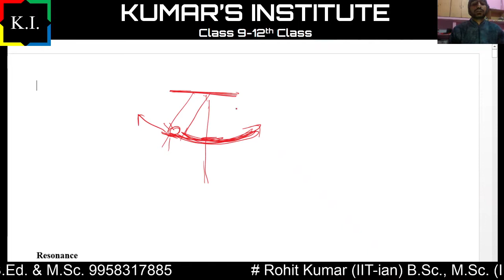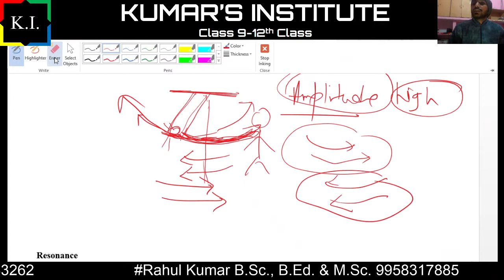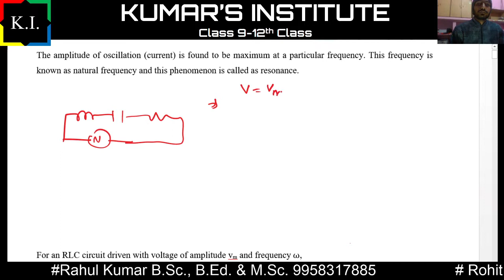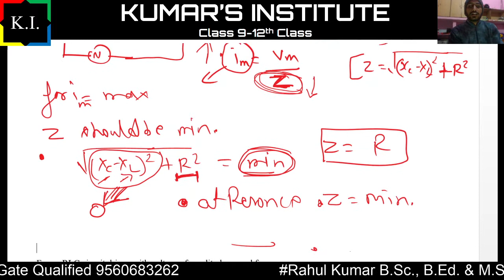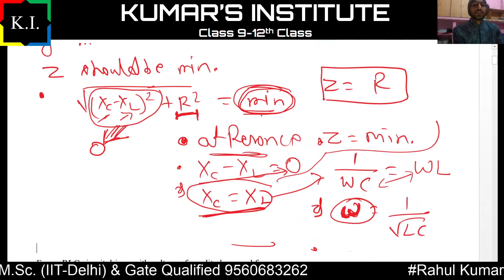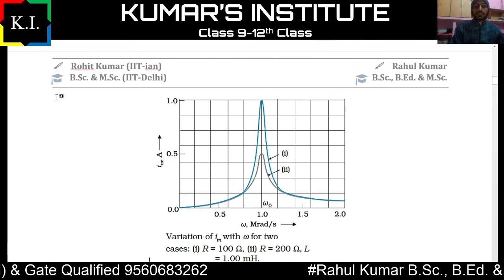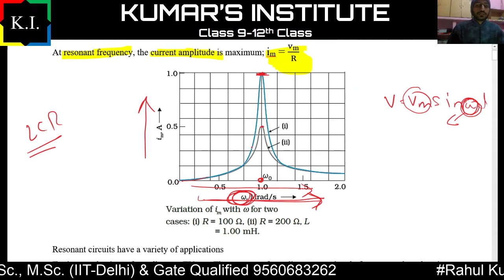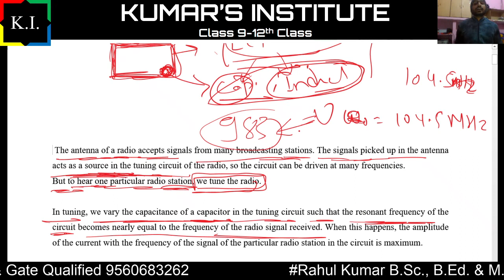XII_7_6_revision AC resonace